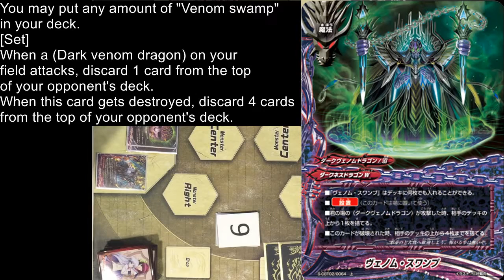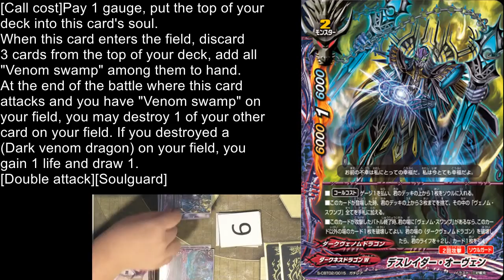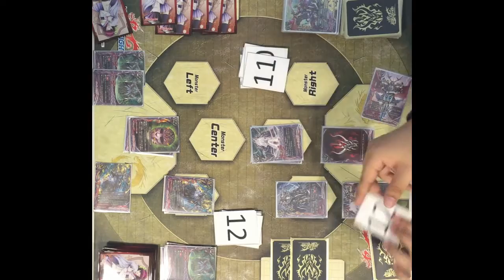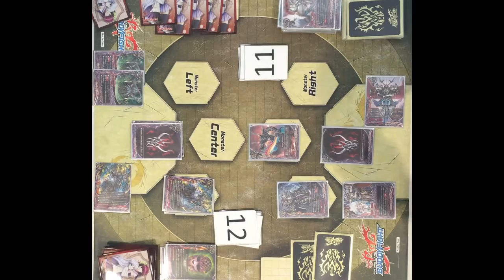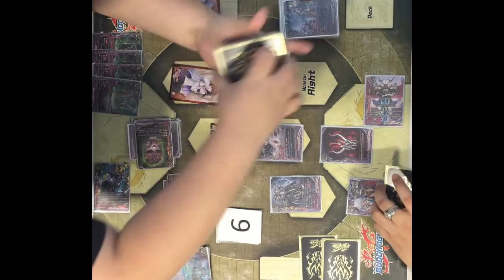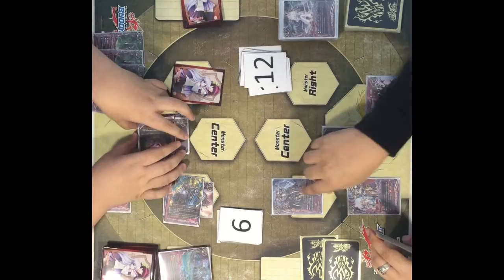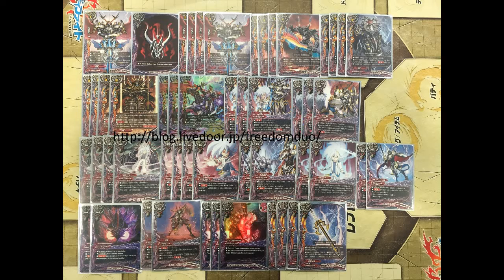[BF-S-CBT01/02 Test 290119] Cursed dragon VS Dark venom dragon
Deck list